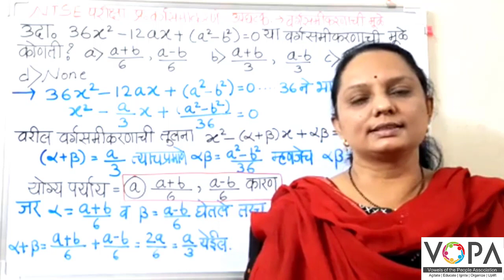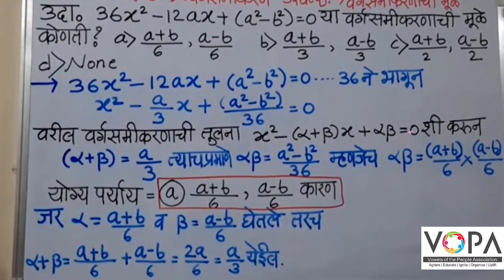10 वी | NTS | गणित | वर्गसमीकरणे मुळे | V2 | V-School